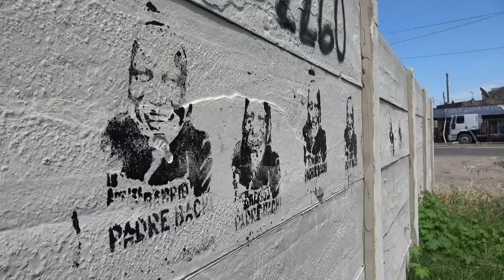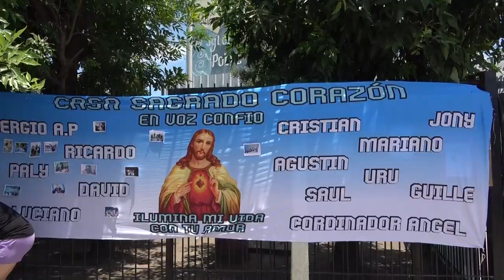Bachi Volvió a la Parroquia San José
Antes de llegar a Villa Palito para descansar por siempre junto a sus hermanos villeros, el Padre Bachi pasó por los barrios Puerta de Hierro, 17 de Marzo, San Petersburgo y 17 de Marzo Bis, donde puso el cuerpo y el alma durante 18 años. Así, lo recibieron.